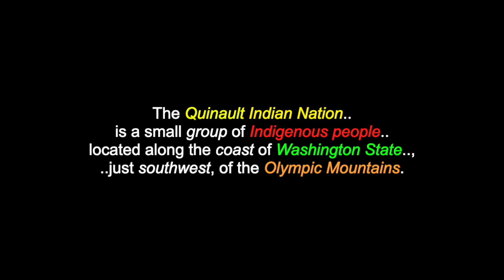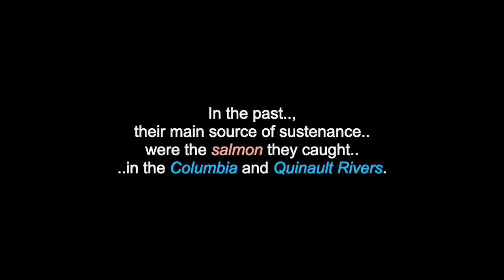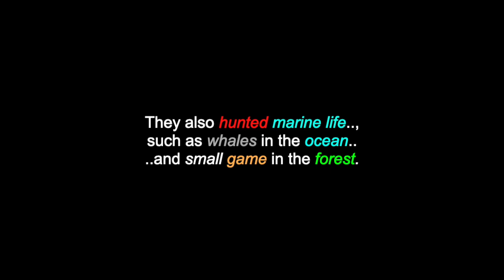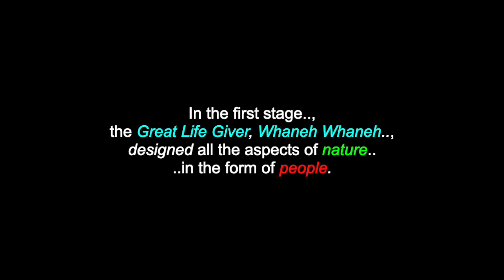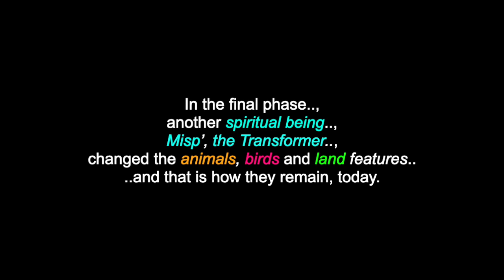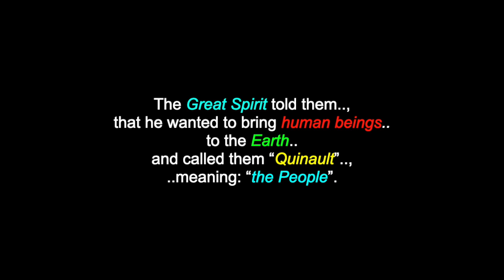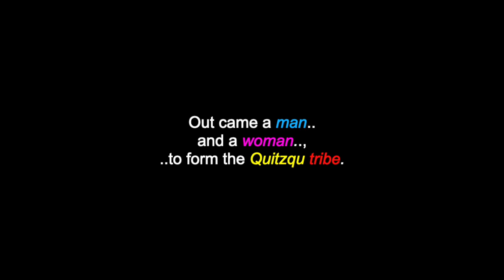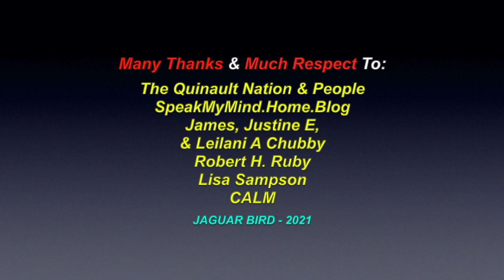Quinault Creation Story: Quinault Legend (*2 Brief Versions)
This is a video for "The Quinault Creation Story", a Quinault Legend (*2 Brief Versions). There are also videos in this channel for many North, South & Central American Tribes & First Nations, Chiefs, Residential Schools, Elders, Historical Events, Indigenous Concerns, Quotes,
Environmental Youth Activists.. and much more.

I am also "not" part and/or, a member of "any other social media sites" (i.e.: FACEBOOK, TWITTER, INSTAGRAM, etc.. etc.. etc..)  and since I have seen my own videos from You-Tube posted on other sites, by people who are representing themselves with the name "Jaguar Bird".. and the fact, that I am under a siege of disrespectful hackers.. (and the sad fact, that some people enjoy "pretending" to be others than the,selves, on the Internet).. I wanted to warn anyone contacting someone who is going by the name "Jaguar Bird", that it is NOT me.. and if this person(s) is claiming to be me, I ask that you please contact the Administraion people of that site.. and make them aware that a fraud is being committed. Thank you, Miigwetch! .. for helping to stop someone else from being deceived and/or, wronged.

Many Thanks & Much Respect To: The Quinault Nation & People..; James, Justine E, & Leilani A Chubby..; SpeakMyMind.Home.Blog..; Robert H. Ruby..; Lisa Sampson..; CALM.. and to all the other brothers and sisters who have contributed to this video with photos and/or, in any other way.